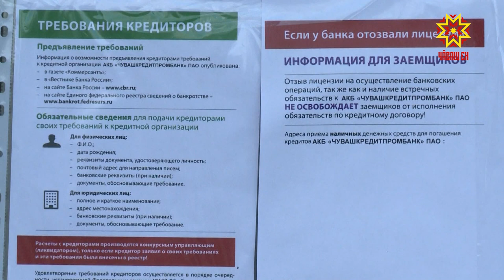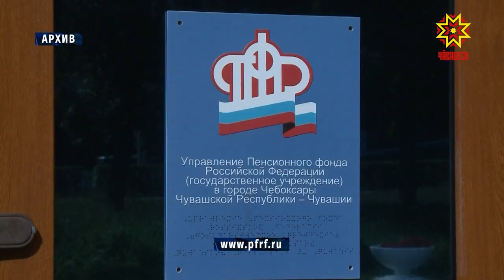Пенсионеров, которые получали пенсию через "Чувашкредитпромбанк" просят обратиться в ПФР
Жителей республики, которые получали пенсии через "Чувашкредитпромбанк", просят выбрать другую организацию - банк или почту. Для этого надо  написать соответствующее заявление в Пенсионном Фонде. Напомню, 7 ноября  данный банк лишили лицензии